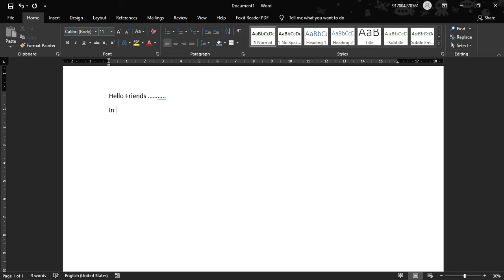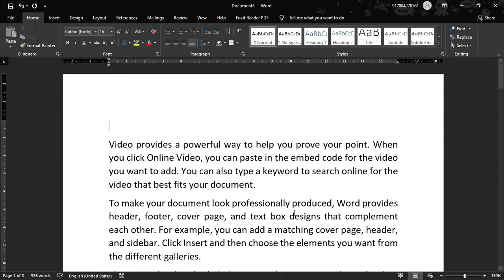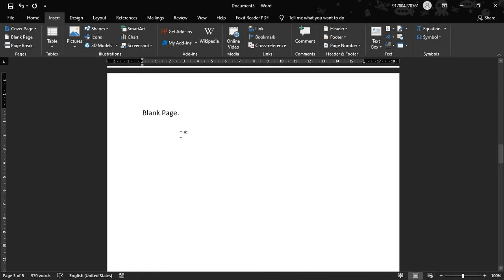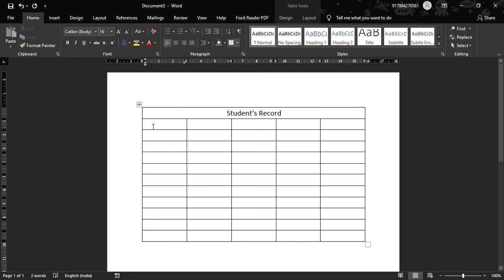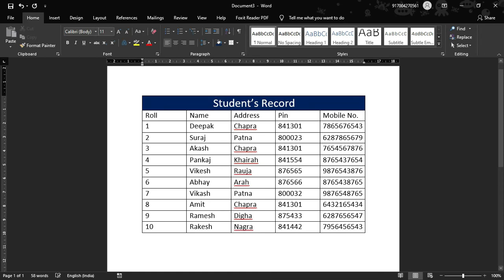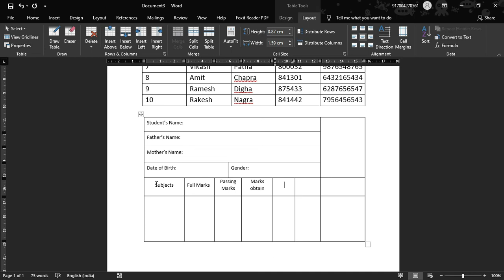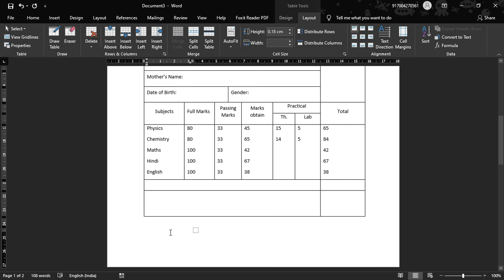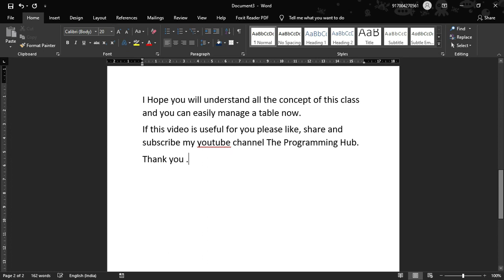Microsoft Word 2019, 2016, 2013 ,2010. Part-2 Insert Tab part 1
This video helps you to know about all the options of Word and you will able to work on the Microsoft Word 2010 and 2019. In this video all the options are captured with examples.

you can also watch this videos to know about fundamental of computer

//*The Programming Hub*//